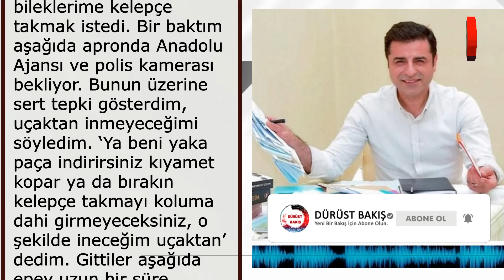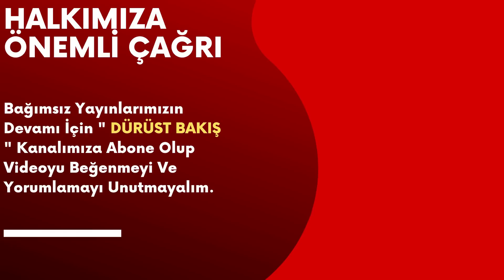Demirtaş Beni Yaka Paça İndirirsiniz Kıyamet Kopar